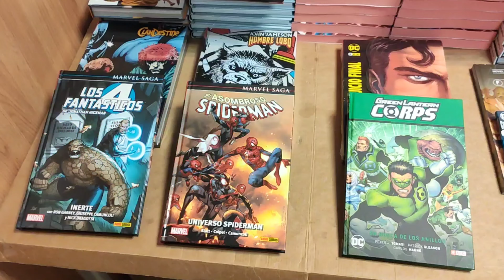TRÁILER DE NOVEDADES SEMANA 7 DICIEMBRE 2020.